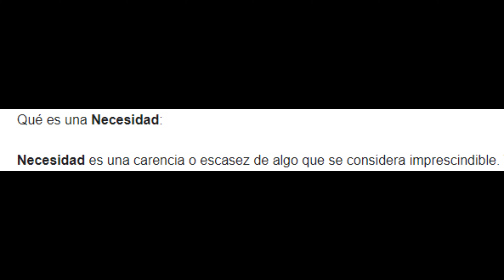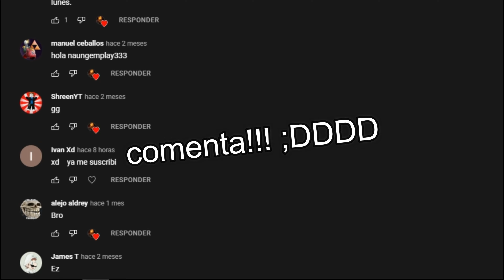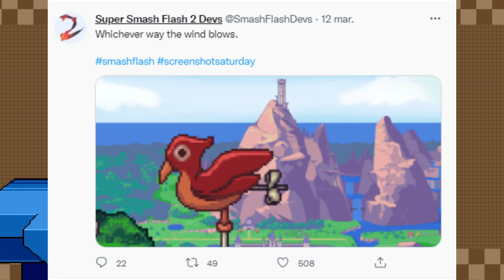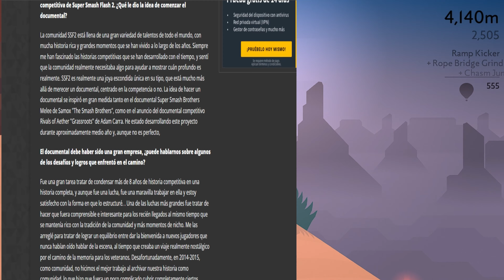🎈NUEVAS NOTICIAS PARA SSF2 1.3.2🎈EP2/ by naungemplay333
Hola gente 😀 en el día de hoy les traigo este vídeo de noticias sobre la futura actualización de SSF2BETA la 1.3.2, ya saben no se olviden de dejar su like, suscribirse y darle a la campanita así no se perderán de nada.  😅😅

[_LINKS_/